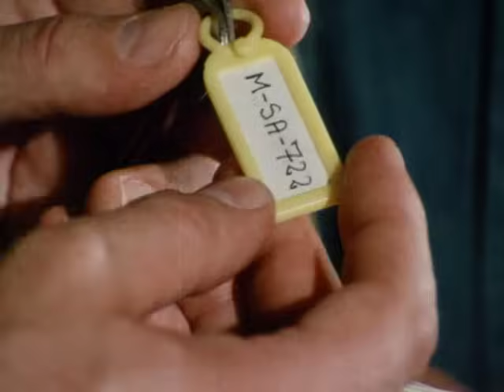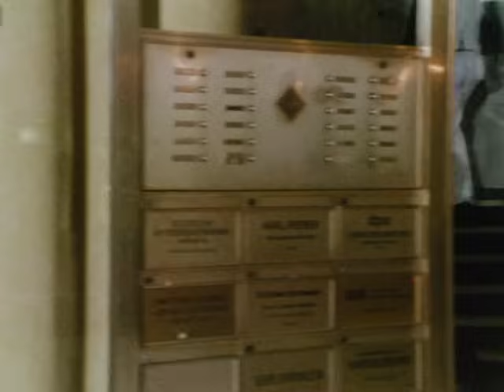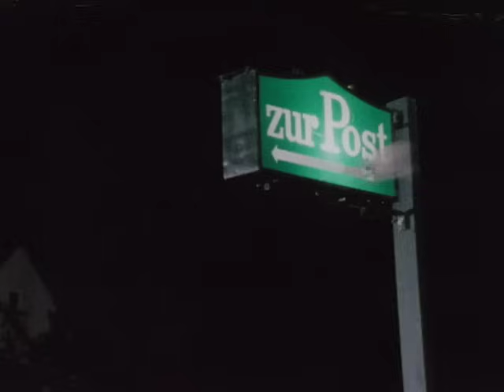Derrick. Staffel 2, Folge 12: Risiko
Gangster locken zwei Lkw-Fahrer in eine Falle. Als Derrick eintrifft, findet er einen Toten und einen Verletzten.  Der Lkw ist weg. Dann wird der Schüler Horst Habinger erschossen.  Besteht zwischen den beiden Fällen ein Zusammenhang?